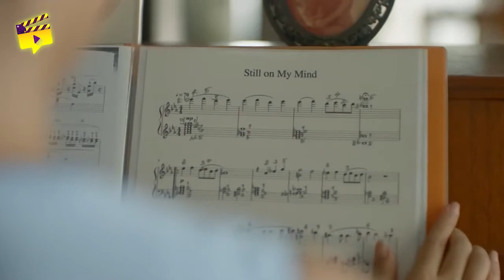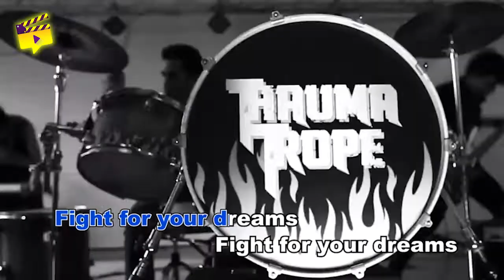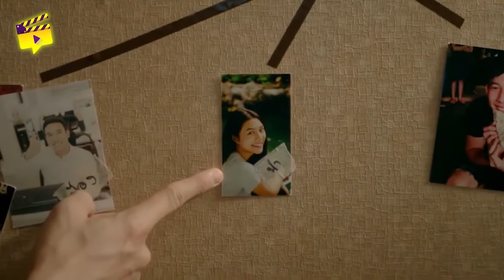KISAH DIBALIK FILM A Gift || FILM ROMANTIS THAILAND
Halo gengs, selamat datang di channel magenta film
Film Thailand emang dikenal dengan komedi romantisnya yang khas dan sangat relate dengan kehidupan kita. Acting, jalan cerita, serta sinematografi di Film Thailand ini udah ga perlu diragukan lagi kualitasnya. Nah kali ini, kita bakal ngebahas Film Thailand dengan judul A Gift yang sudah tayang tahun 2017 lalu. ternyata, film komedi romantis ini terinspirasi oleh lagu-lagu yang ditulis oleh Raja Thailand loh gengs! Penasaran kan seperti apa cerita-cerita di film A Gift digambarkan melalui lagu karya Raja Thailand ini?

Halo Gengs selamat datang di Channel Magenta Film. Weekend ini mau nonton apa nih? Magenta Film mau ngasih rekomendasi film yang paling cocok buat weekend kalian. Biar Kalian nggak salah milih daftar film dan selalu up to date rangkum cerita film terbaru. Simak ya review film yang punya alur cerita paling menarik menurut Magenta Film.